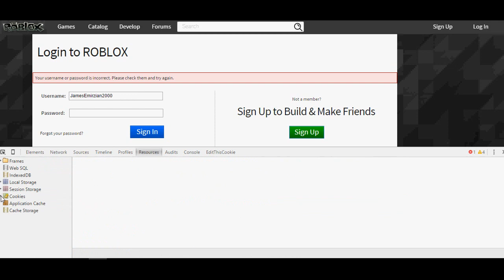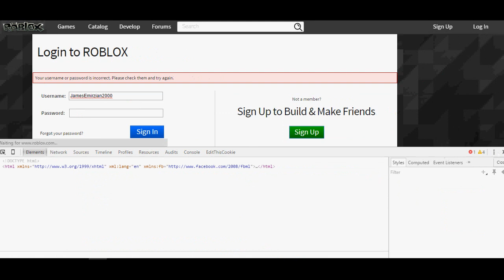.ROBLOSECURITY Password Hacked and Blocking out the Log In To Cookie google chrome was hacks!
Hey guys this is james here speaking and i just wanna really way fair it that the .ROBLOSECURITY were been it he something goes horrible wrong that problem on it the password does it the not get it the log in when was opened up the edit cookie and that this stupid things it the hacked about the "JamesEmirzian2000" On it my account were bring hacks! and even it that other the people who wanna to the .ROBLOSECURITY cookies and even it the dispointing was fatal failure that even it took them players over many years it the .ROBLOSECURITY on google chrome is disfunction that controls is under it the password does it the hacks not on it unforgotten password didn't not getting pass go away it with the editor cookie even thought it the tougher it on the hacked my account and password over it that very wrong and that was wrong dealt it with .ROBLOSECURITY cookies on my laptop and you must it the don't click on it that link it is hack and scammer and this is also what happening to it the cookies google chrome internet and does it not right! and that is no good at all...

I wish i had contact to ROBLOX about my issues it wrong with .ROBLOSECURITY my cookies and hacked jam out.

My username is "JamesEmirzian2000" (Deactivate due to the jammed cookie hacked to passwords out)

-== Links ==-